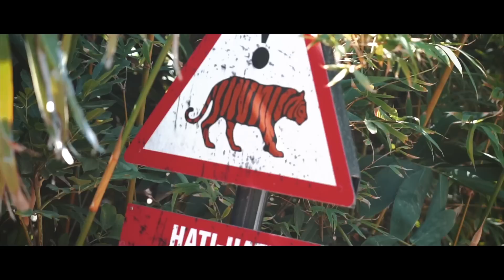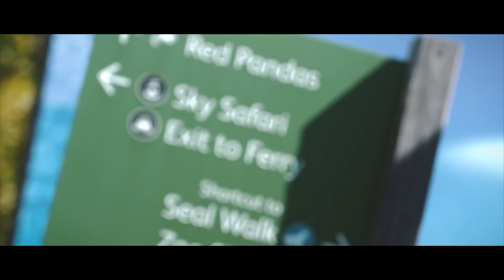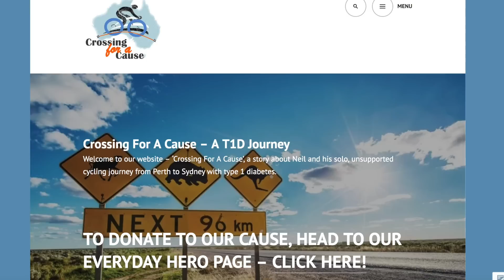HOW TO BRIDGE TO THE BREAK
Thanks again for the kind words after the State's VLOG guys, both on the quality of the vid and the ride. Today is a little different though.

There were some great questions to come out of the States VLOG, and it was one of the rare circumstances that I was in amongst it ... with the camera's on. This is actually where I really see the value of the bike camera's, but that's another topic.

We cover a few topics today

1. The dynamics of bridging to the breakaway
2. Grafton To Inverell
3. Monkey's
4. How to improve these events for both the people at the venue and those trying to follow at home

Finally guys, check out Neil's page for the "crossing for a cause" campaign.

BIKE BIANCHI SPECIALISSMA
GROUPSET: Shimano Dura Ace Di2
TEAM CAR: MERCEDES BENZ C250d From Mercedes-Benz Sydney
TEAM VAN: MERCEDES BENZ Sprinter Panel From Mercedes-Benz Sydney

All shot on a Sony a6500, Sony RX100 V, Sony RX 0, GoPro Hero 6, iPhone 8+